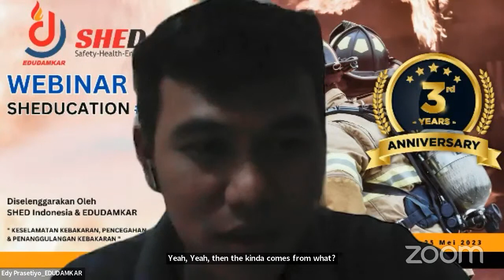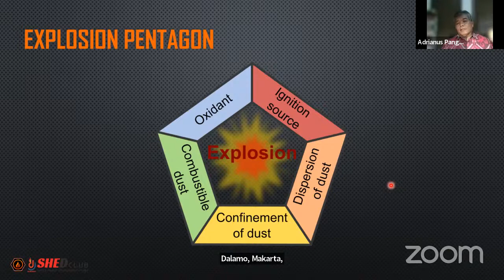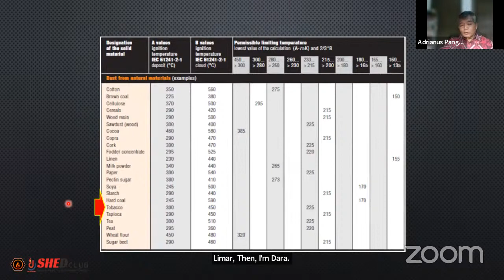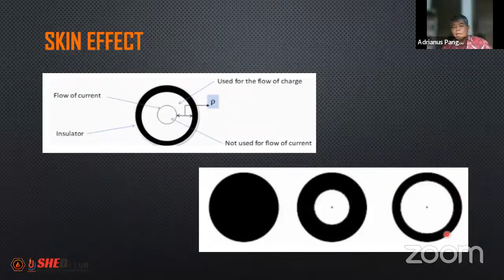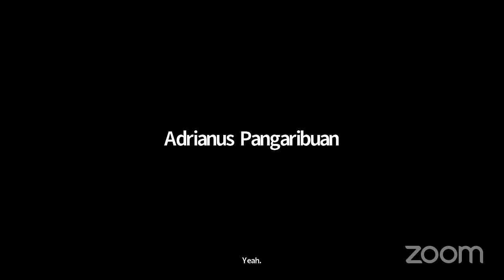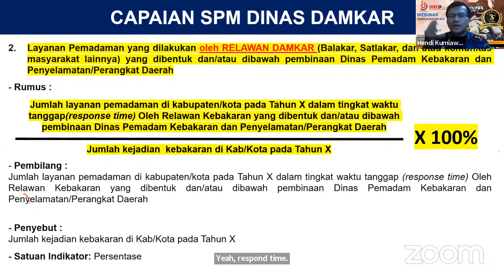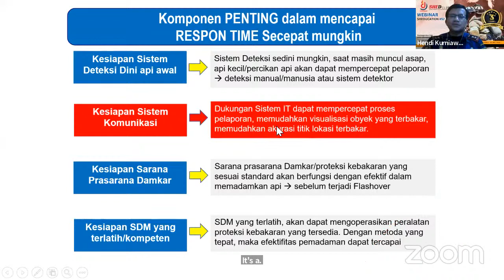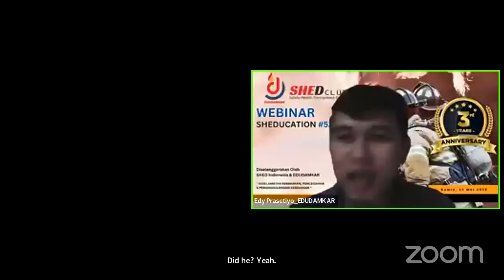Webinar SHEDucation#52 || Keselamatan Kebakaran, Pencegahan dan Penanggulangan Kebakaran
Webinar SHEDucation#52 kali ini terselenggara atas kerjasama SHED Indonesia dan Edudamkar.

Tema "Keselamatan Kebakaran, Pencegahan dan Penanggulangan Kebakaran"

Akan dilaksanakan pada :
Hari/Tanggal : Kamis, 25 Mei 2023

Pembicara :
1. Dr. Ir. Adrianus Pangaribuan, MT, PIE, CFEI : " Fire & Explosion Engineering Basic : Sciences Behaviour & Characteristic An Emphirical Study on Fire & Explosion Safety Engineering Safety Related To Dust Explosion and How It Accour"

2. Hendi Kurniawan , ST, MM : " Pencegahan dan Penanggulangan Kebakaran Dalam Perspektif Dinas DAMKAR"

MC & Moderator :
Edy Prasetyo Edudamkar

Semua peserta akan mendapatkan Gratisss E Certificate ( syarat dan ketentuan berlaku)

SHED Indonesia
Belajar Bersama dan Berbagi

Terima kasih